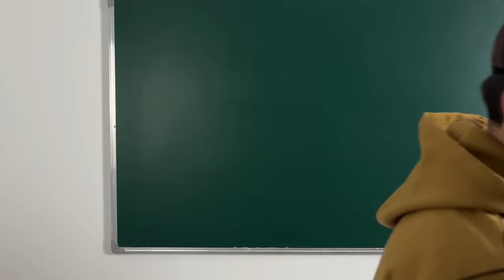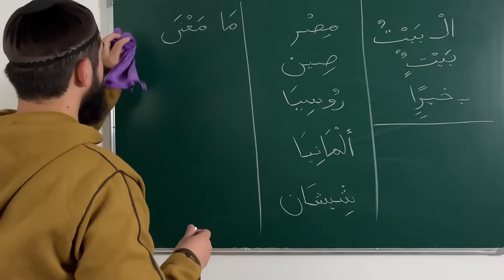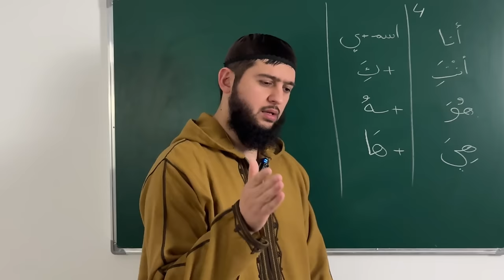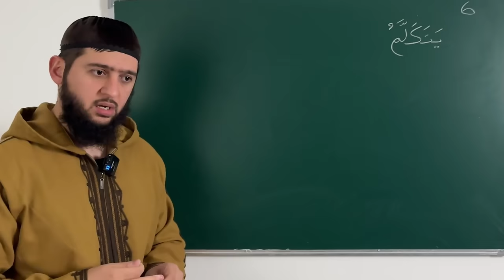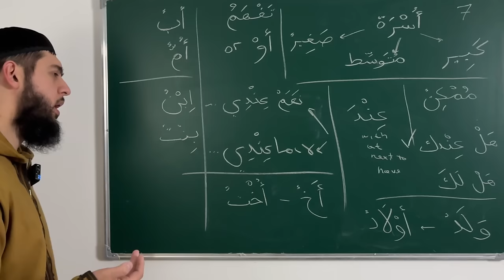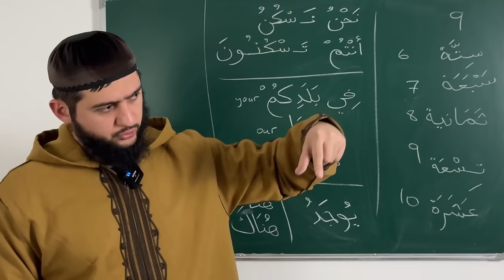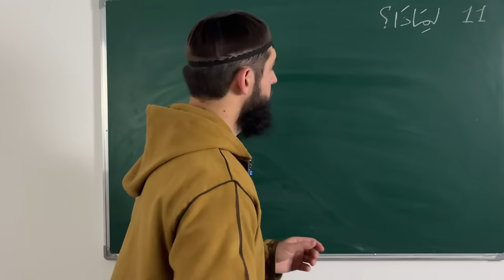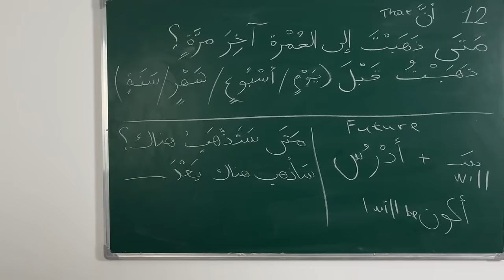LEARN ARABIC | YOU WILL SPEAK After this (12 in 1)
00:00 Dars 1
23:10 Dars 2
44:42 Dars 3
1:01:48 Dars 4
1:21:48 Dars 5
1:40:20 Dars 6
1:56:19 Dars 7
2:18:14 Dars 8
2:37:08 Dars 9
2:59:44 Dars 10
3:20:30 Dars 11
3:38:39 Dars 12